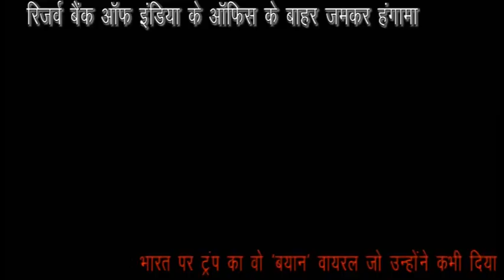Account Holders Being Punished For PMC Bank's Alleged Irregularities?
The Reserve Bank of India has put limitations on the withdrawal of amount by account-holders of the Mumbai-based Punjab and Maharashtra Co-Operative Bank (PMC Bank). The restrictions will remain in force for a period of six months starting the end of business hours on September 23, the central bank said. The central bank's decision to put withdrawal limits for account-holders of PMC Bank led to protest by depositors outside the bank's main branch in Mumbai's Bhandup area and various other branches